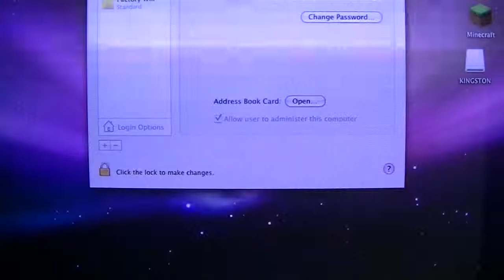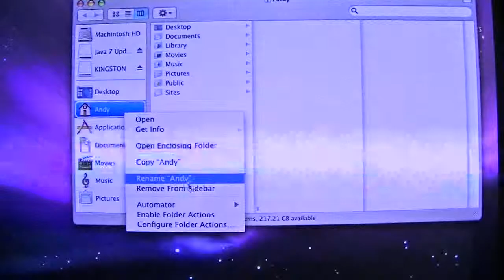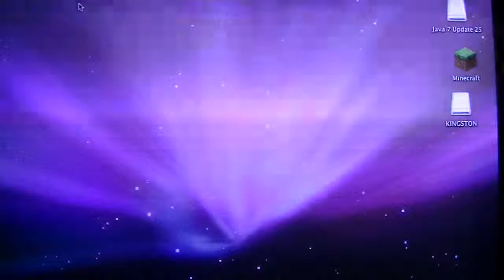How To Change Your Shortname On A Mac OS X. (Mineman393Tutorial)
This is how to change your shortname on a Mac